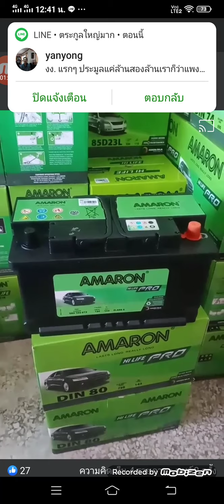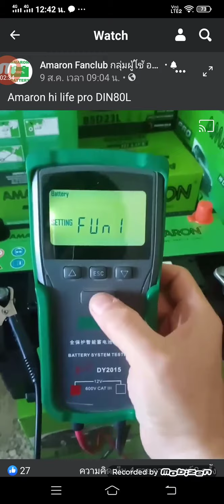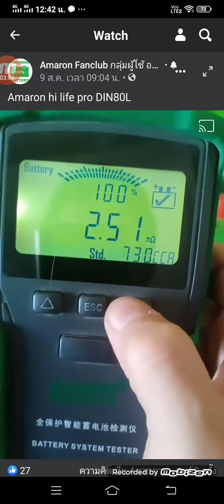รถกระบะ Chevrolet Colorado 2.5 + Amaron hi life pro DIN80L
รถกระบะ Chevrolet Colorado 2.5
+ Amaron hi life pro DIN80L
รับประกันสินค้านานสุด 2 ปี
12 โวลต์ 85 แอมป์
ค่า CCA วัดจริง : 1100cca.
- ขนาด (กว้างxยาวxสูง) :
175 x 314 x 190 mm.
- สำหรับ : Toyota - Fortuner New 2.8 / Ford - Ranger 3.2 ปี 2012 ขึ้นไป / Benz / BMW /  Volvo /
ใส่แทนแบตรถกระบะขั้วซ้ายได้เลย